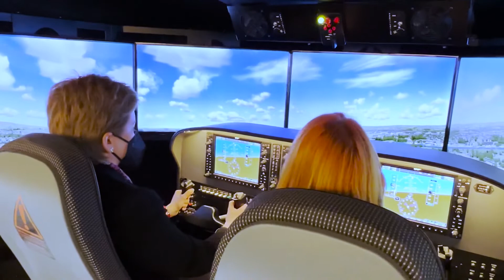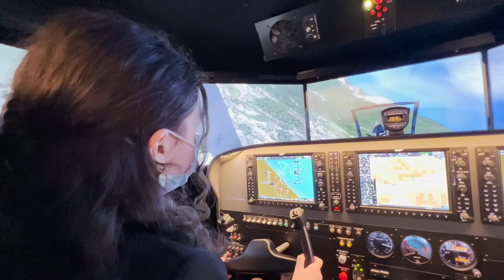The Newton Flight Academy at Glasgow Science Centre | University of Strathclyde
We have officially launched Newton Flight Academy at Glasgow Science Centre.

The project aims to inspire young people to go on to jobs in science, technology, engineering and mathematics.